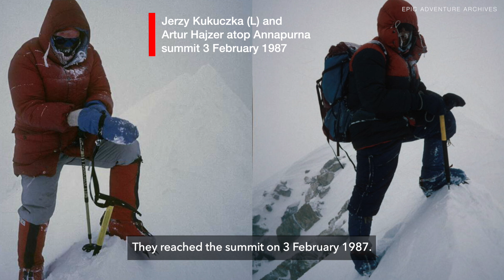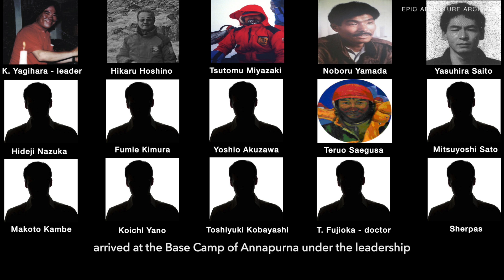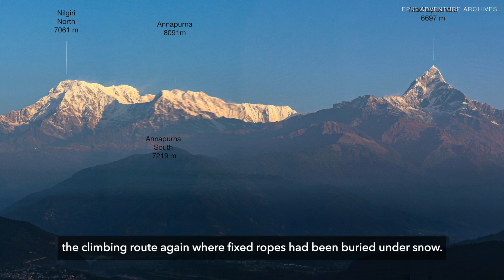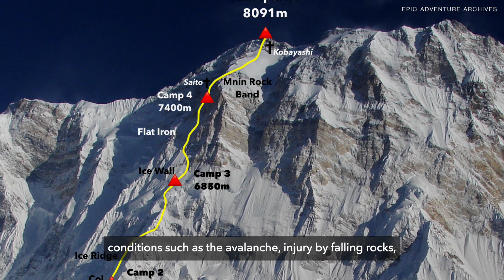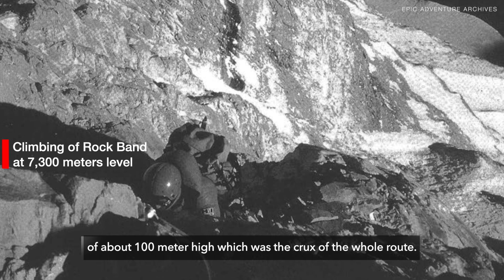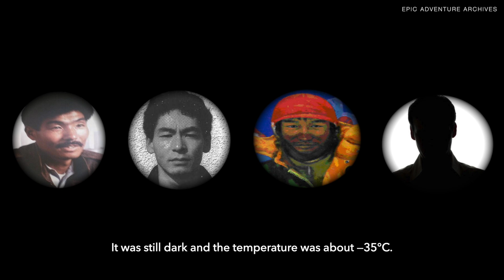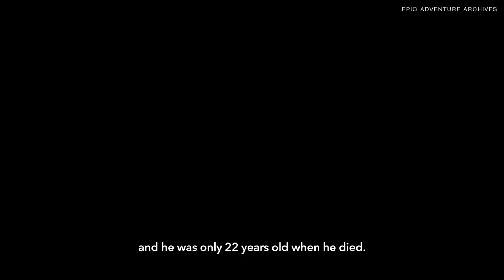The Tragic first Ascent of the South Face of Annapurna in Winter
Annapurna is the 10th highest mountain in the world at 8,091 meters above sea level. It’s one of the deadliest mountains on the planet and is well known for the difficulty and dangers involved in its ascent. Annapurna poses grave threats to climbers through avalanche danger, unpredictable weather and extremely steep nature of its climbing routes. The south face of Annapurna is renowned as one of the most difficult climbs in the world.

A Japanese team from the Gumma Prefecture Mountaineering Federation attempted the South Face of Annapurna in the winter of 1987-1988. Four members made it to the top successfully, but tragedy struck on the descent when two of them fell to their deaths on the south fcae.

This is the story of their triumph and tragedy on Annapurna.